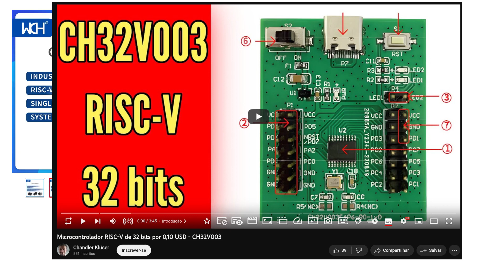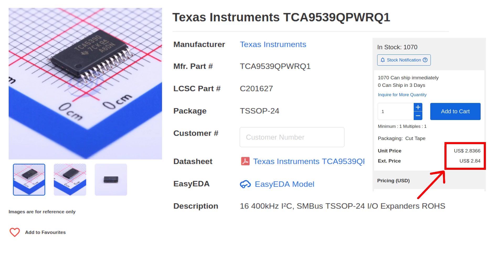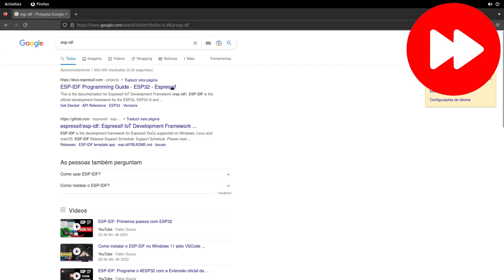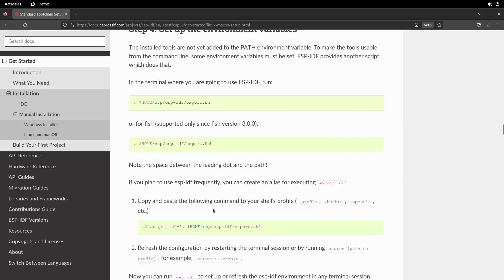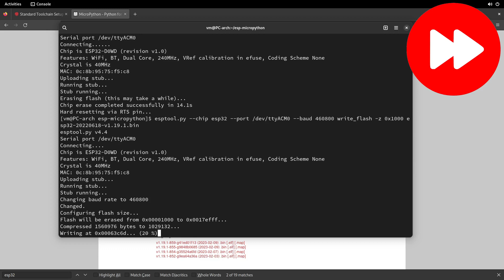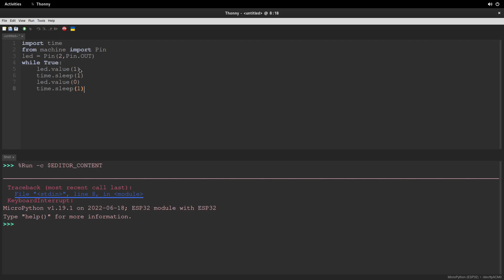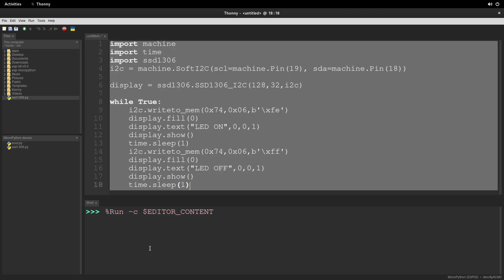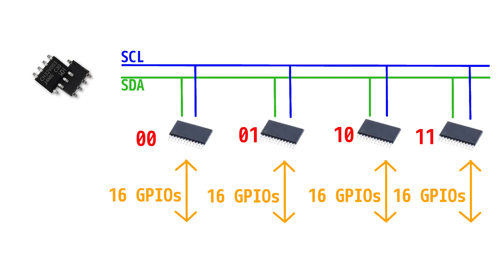16 More GPIOs to your Microcontroller with I2C - TCA9539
Chapters:

0:00 Intro
1:32 Presenting TCA9539
3:05 Test Project
3:37 Installing Development Environment
9:11 ESP32 Micropython Test
9:46 ESP32 Micropython I2C Test
11:22 TCA9539 Test
12:33 Disadvantages and Conclusion